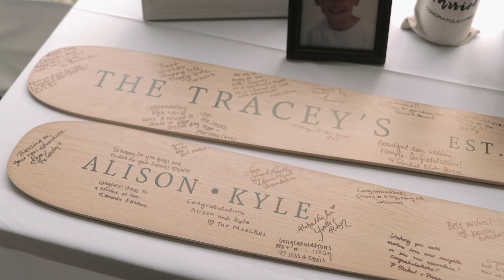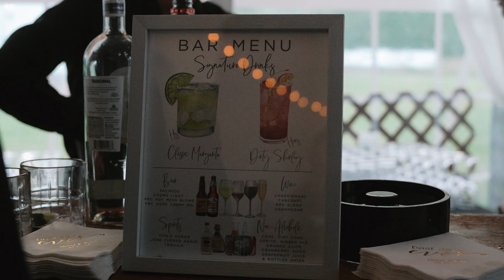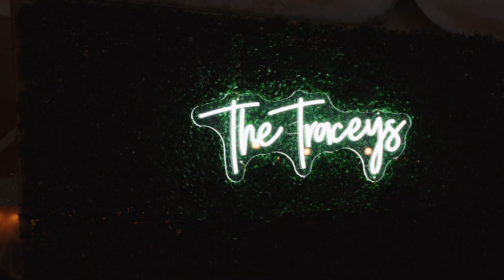"10.5 years together has brought us to this moment we dreamed about" Alison + Kyle Camp Hale Wedding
Camp Hale Wedding in Red Cliff Colorado.
Alison and Kyles Beautiful Mountain Wedding

"10.5 years together has brought us together to this moment we dreamed about"

The Team
Venue | Camp Hale
Planner | Collective by Sachs
Photographer | Amanda Berube
Videographer | Roots + Wings Films
Florist | Project Floral
DJ | TH-Entertainment
Caterer | Charlies Texas BBQ
Cake | Cornerstone Chocolates
Hair | Hair By Hannah
Makeup | Makeup by Mackie
Bridal Boutique | LUV Bridal
Decor | Event Rents
Donuts | Mountain Mini Donut Truck